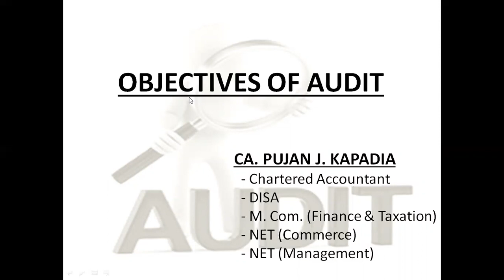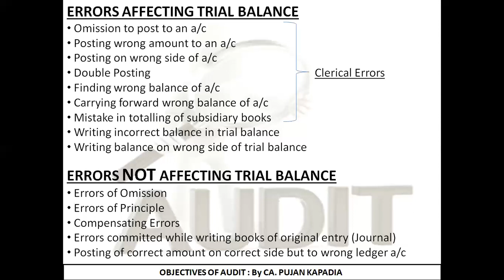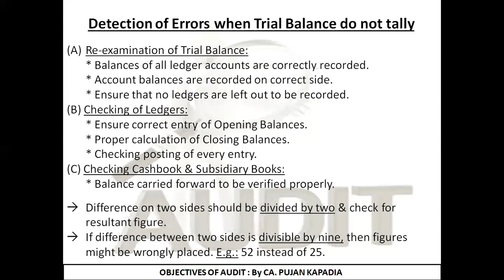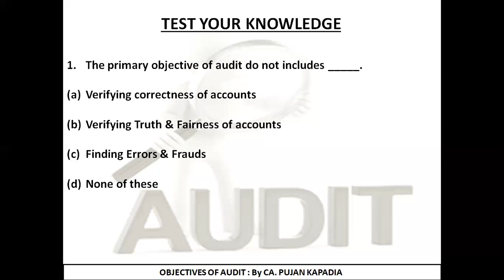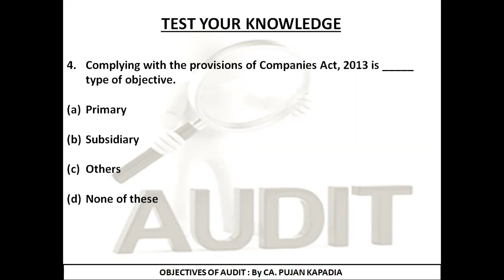2 3 TYBCOM AUDIT PJK 04 07 20